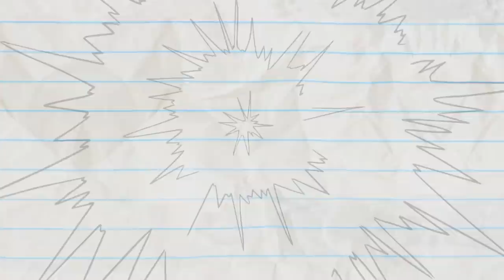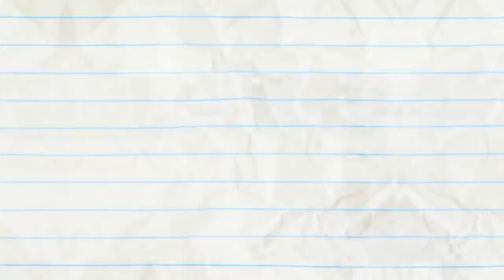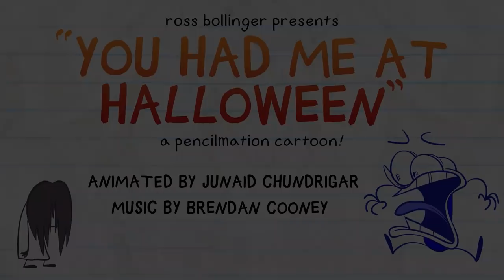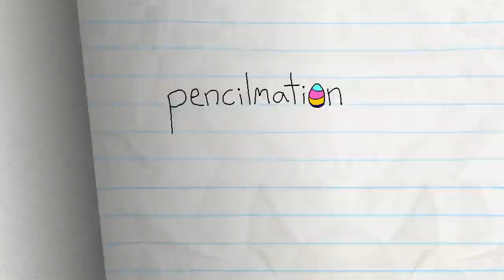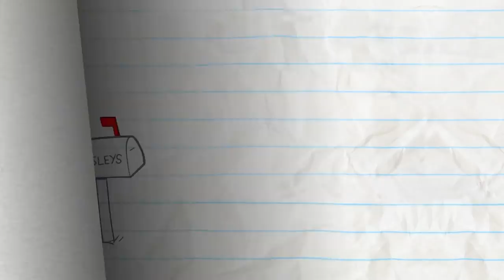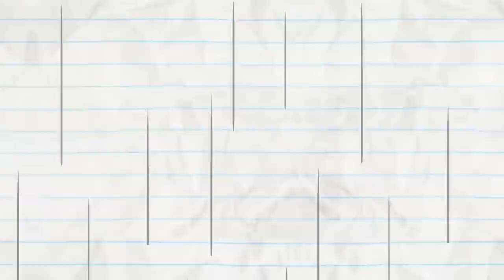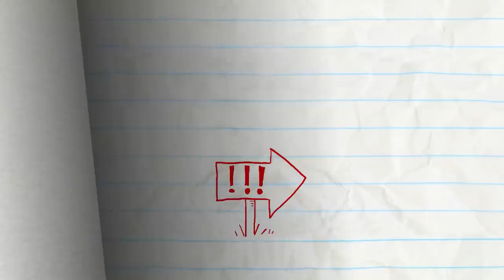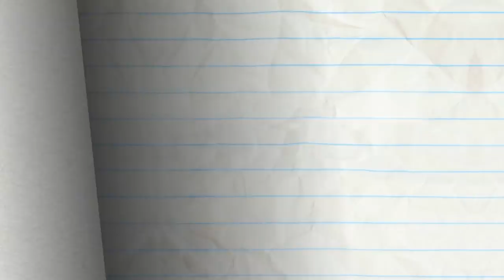"Vending Over Backwards" | Pencilmation Cartoons!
Pencilmate wants to eat his favorite candy bars!

00:00 VENDING OVER BACKWARDS

02:03 READY TAME FIRE

05:35 WHOSE LINE UP IS IT ANYWAY

08:56 LESS IS MORAL

12:14 PICK UP THE PASTRY

15:19 WHISTLE ME THIS

17:33 XTRACURRICULAR ACTIVITIES

21:05 HAT TODAY GONE TOMORROW

23:46 EASTER EGG-CESS
Pencilmate eats WAYY too much chocolate eggs!

25:36 OFF THE RECORDER

27:27 BUZZER BEATER

30:11 DOGGIE BAGGAGE

33:18 YOU HAD ME AT HALLOWEEN
Pencilmate tries his best to escape from a mysterious long haired creature... but can he ever get away?!

36:01 ICING ON THE SKATE

37:24 EASTER EGG-SCAPADE
Pencilmate discovers the truth about Easter Eggs.

40:11 ART ATTACK

42:41 HARRY POTTER AND THE CHAMBER OF SECRETS

46:43 REMOTE CONTROLLED

49:30 NO RESTROOM FOR THE WICKED

51:51 PAIL PROBLEMS

54:08 SHOE LA LA

55:49 TALL TAILS

57:36 SHOW AND SPELL